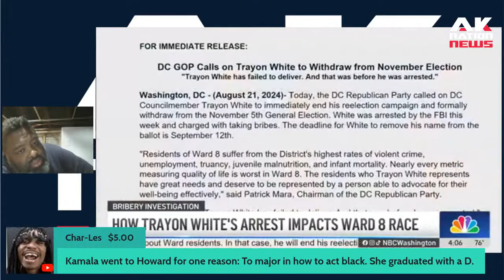Scamming DC City Councilman Trayon White may lose his seat to a White Man.